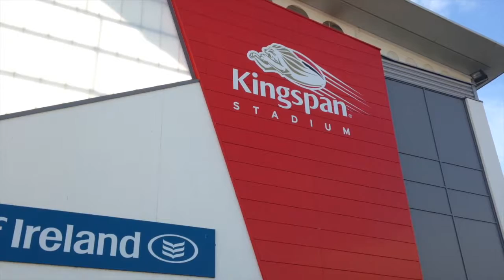Ulster Rugby have a 'key' game on Saturday against ASM Clermont, says Les Kiss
Ahead of what he has described as the key game of his side's European season, Ulster Director of Rugby Les Kiss has admitted that preparing for a star-studded Clermont side has been a "reality check".
"You look at them and you can't help but be impressed by what they can offer," Kiss said.
"You admire them but it puts the fear of God in you, really.
"I'm not telling anyone anything new here really but we've had a reality check when we looked at the video this week."